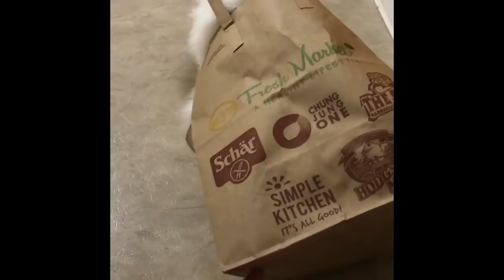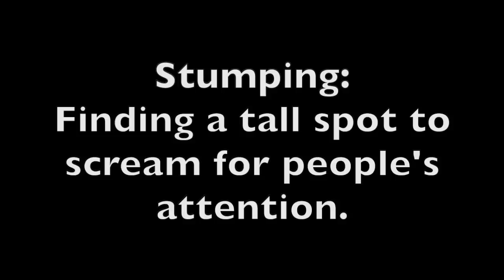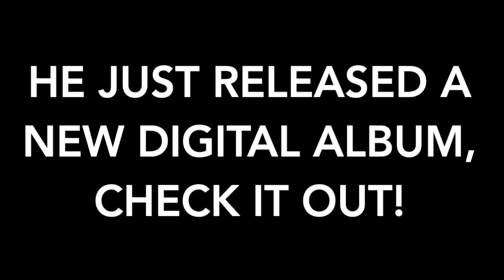Thurston Waffles, Cat Video Compilation: MRM #2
Blisstonia just released a digital album! Check it out, we are sooo happy for him! (More music info below).

Welcome back Shrimp Gang! This is our second Murd'rous Rage Monday video dump! The Monday video dumps consist of medium sized clips instead of the shorter ones you see in the Shrimpcomps. Most copyrighted music has been removed, but I am adding daily to our music playlist, which can be found

0:00 Intro clip is Com Truise - '84 Dreamin
0:48 ?? No idea!
1:58 Macintosh Plus - Floral Shoppe
2:24 Com Truise - Open
3:09 8-bit wedding march
5:10 Grouper - Heavy Water
5:53 Blisstonia - Sun Beat

Please show the artist some love! He is brilliant!

If you like our stuff, we have a crypto tip jar in the about section of the channel. No pressure, just an option. Thank you! ❤️